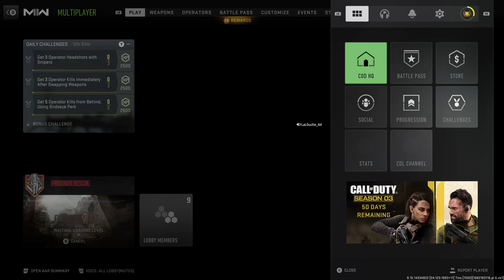Call of Duty Modern Warfare: The Shocking Truth Revealed